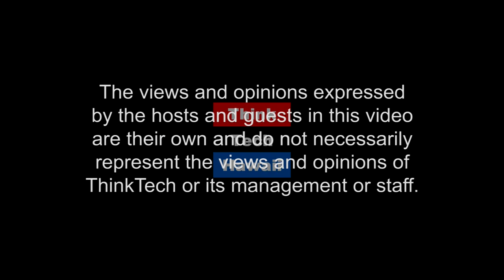Miss Hawaii USA 2015 Emma Wo (Beyond The Lines)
Beyond Pageants.  We will focus on Emma's qualities and character, why she believes she won Miss Hawaii Teen USA in 2008 and Miss Hawaii USA in 2015, sharing her vast experiences in a variety of businesses, and the keys to her success as an entrepreneur.

The host for this episode is Rusty Komori.  The guest for this episode is Emma Wo.